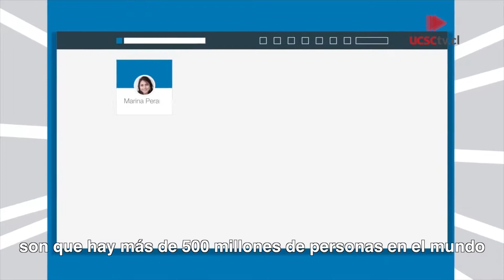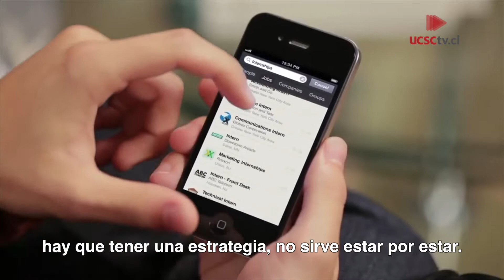¿SABÍAS? Nº49: ¿PARA QUÉ SIRVE LINKEDIN?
Nos comenta al respecto, Iván Calvo; Experto en Social Selling - LinkedIn